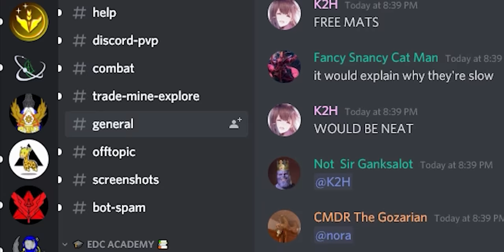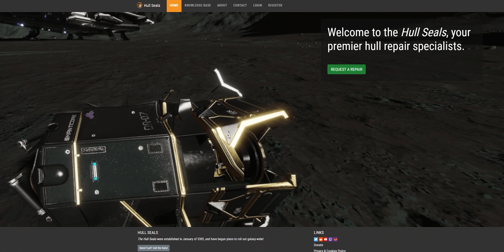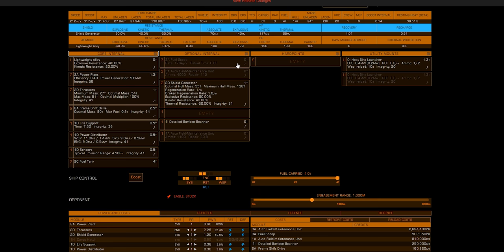HOW To Play Elite Dangerous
Today the Pilot explains HOW To Play Elite Dangerous. Because it's not all about the rank grind, or mining Painite anymore. Upcoming changes mean the world of Elite Dangerous is something we get to explore all over again. But there is certain way to play Elite Dangerous, that'll make sure you don't get burned out in the first week. The Pilot explains How To Play Elite Dangerous.
And for some reason you can follow people on Reddit

Chapters:
0:00 - Introduction
0:20 - Updates Coming
1:32 - The Narrative
3:45 - The Community
5:19 - Third Party Tools
6:24 - Don't Panic
7:35 - Fly Smarter